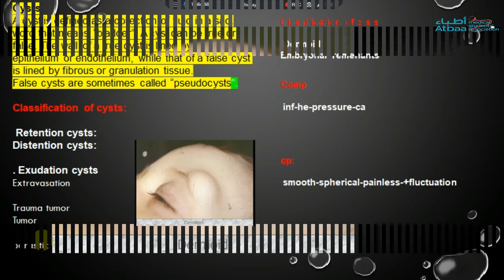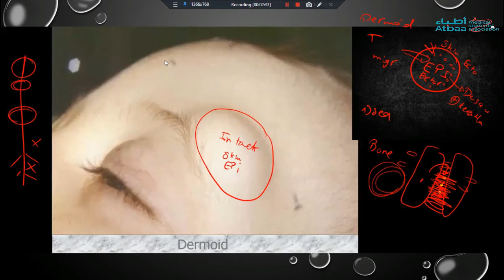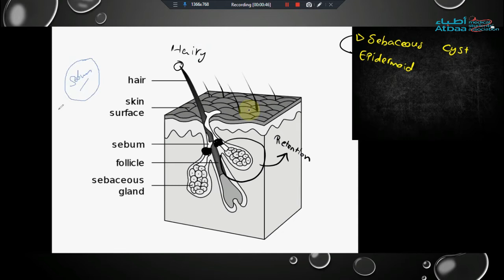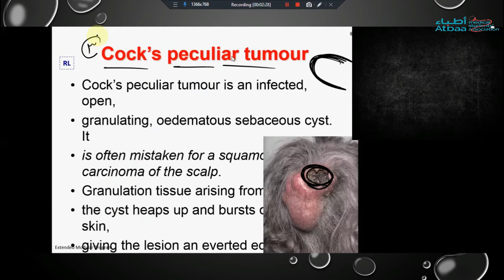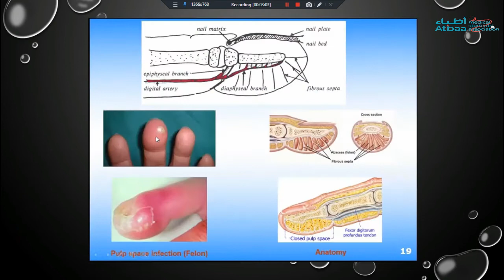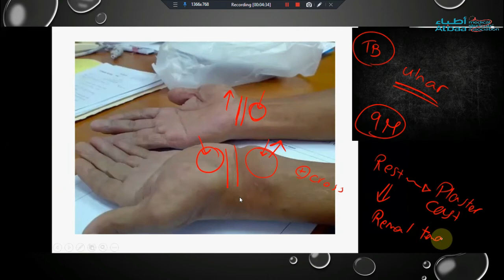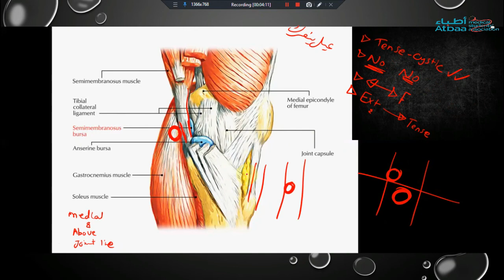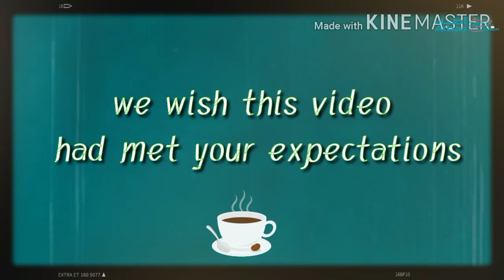basic 3 - swellings and cysts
- classification of cysts
- dermoid cyst
--sebaceous cyst
- bursitis
- simple ganglion